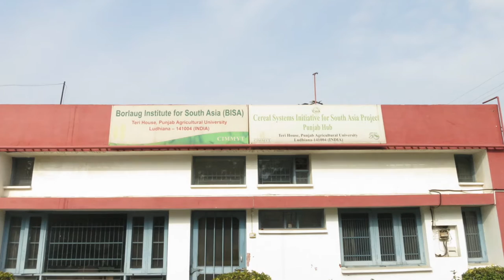Feed the Future Innovation Lab for Applied Wheat Genomics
A short overview of our lab.